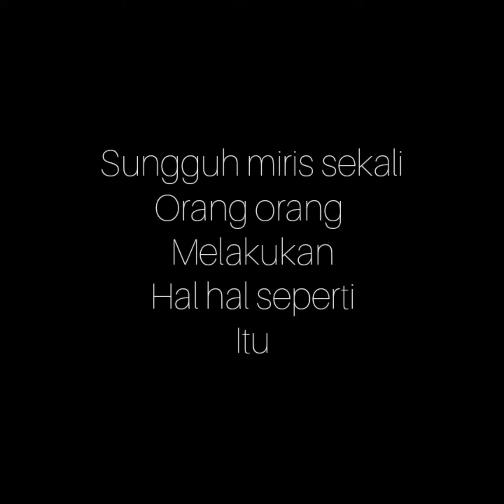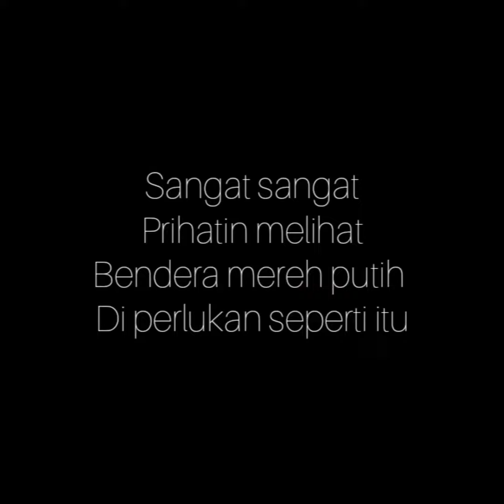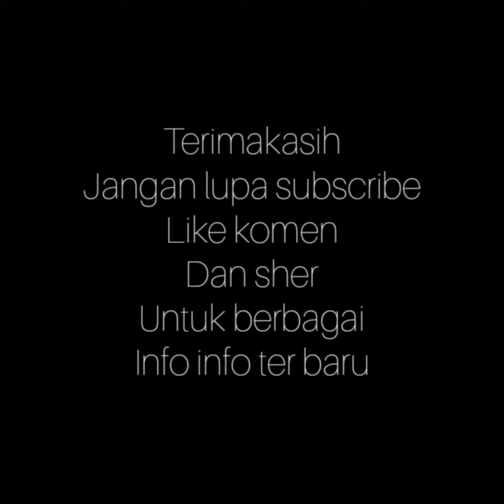pelecehan bendera merah putih parah bendera merah putih di cuci sama darah menstruasi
pelecehan bendera merah putih
parah bendera merah putih di cuci sama darah menstruasi